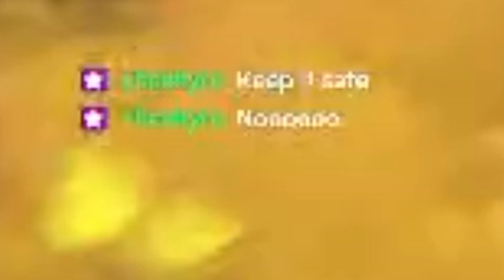CAN I AT LEAST FIX MY WINDOW? FIREWATCH! - 03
ngl this is probably the best episode so far

cannot wait for the window to be smashed down again by a psychotic man with a brick in his hand running around his room (thank god no one is watching me from a distance!)

For the Meme these episodes will go by day!

 Twitch             Hooksniffer
 TikTok             Hooksniffer
 Insta                Hooksniffer
Twitter             Hooksniffer